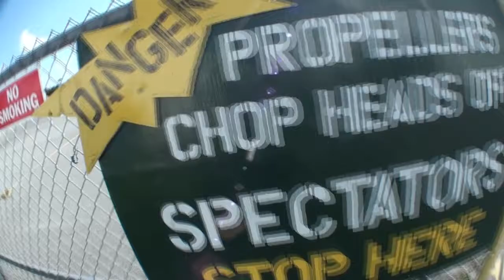Skydive Sebastian - Carly's Skydive